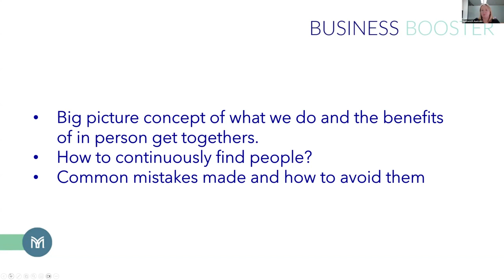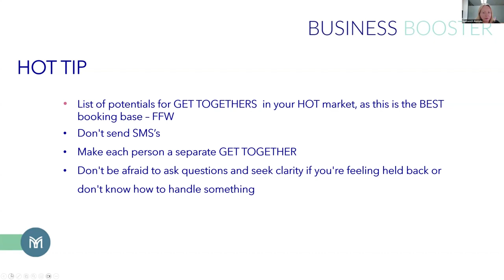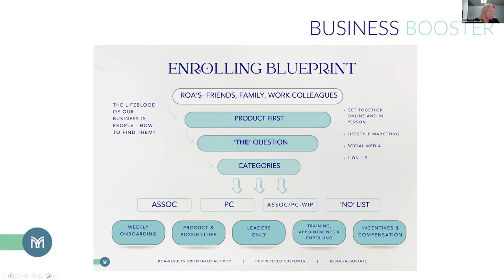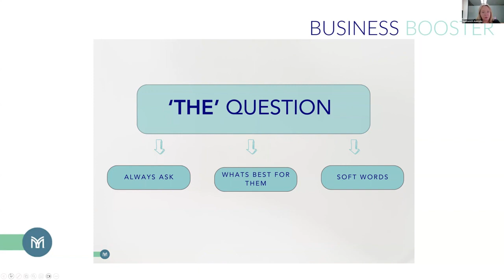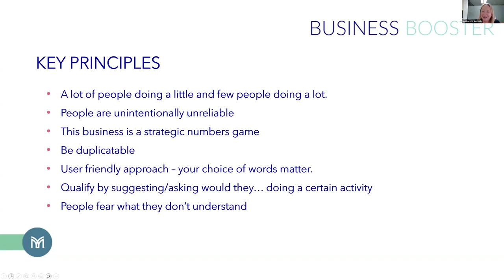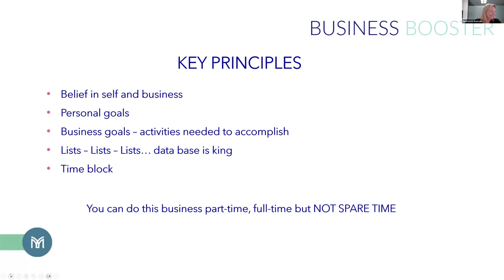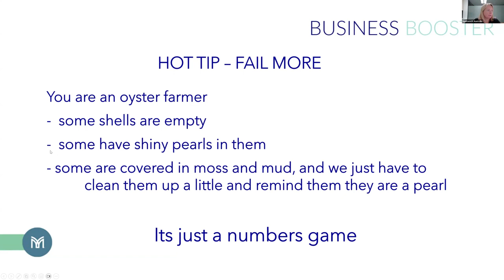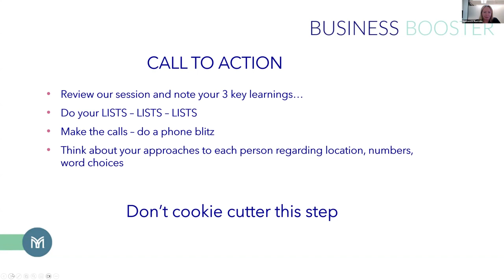Tuesday Business Booster Call - 26th March 24